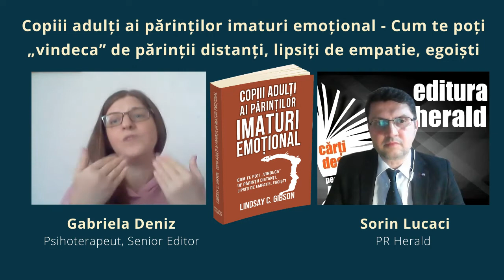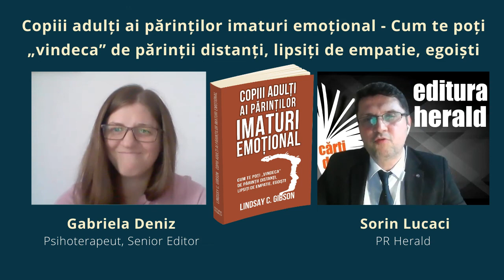Gabriela Deniz - Copiii adulți ai părinților imaturi emoțional, Lindsay C. Gibson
Gabriela Deniz (Psihoterapeut, Senior Editor Herald) și Sorin Lucaci (PR Herald) - într-o discuție în avanpremieră despre cartea „Copiii adulți ai părinților imaturi emoțional - Cum te poți „vindeca” de părinții distanți, lipsiți de empatie, egoiști", de Lindsay C. Gibson

Dacă ai fost crescut de un părinte imatur emoțional, indiferent și egocentric, ai experimentat, cu siguranță, sentimente ca: furie, singurătate, trădare sau abandon. Îți amintești copilăria ca pe o perioadă în care nevoile tale emoționale nu au fost satisfăcute, sentimentele tale au fost ignorate și a trebuit să-ți asumi responsabilități de adult pentru a compensa comportamentul nociv al propriilor părinți. Aceste răni pot fi însă vindecate, iar tu poți să începi o nouă viață.

În această carte, care sparge tiparele cunoscute, psihologul clinician Lindsay C. Gibson descrie natura distructivă a părinților imaturi emoțional. Vei afla modul în care aceștia te fac să te simți neglijat și vei descoperi cum te poți vindeca și cum poți înlătura confuzia și durerea provenite din copilărie. Eliberându-te de povara unor părinți imaturi emoțional, vei putea să-ți descoperi adevăratul sine, îți vei putea controla atitudinea față de aceștia și vei evita viitoarele dezamăgiri. În cele din urmă, vei învață cum poți să-ți creezi relații noi, pozitive, satisfăcătoare, pentru a putea avea, în sfârșit, o viață fericită.